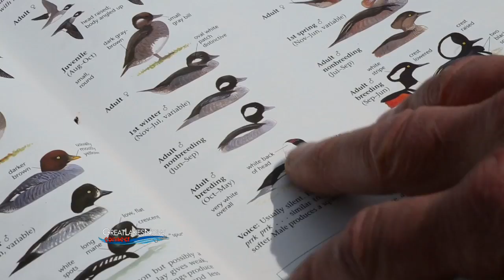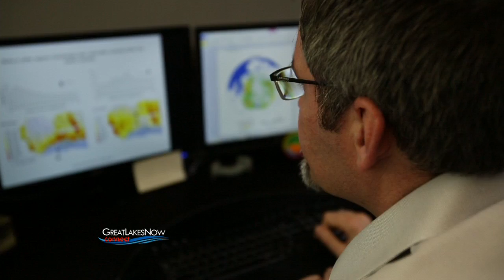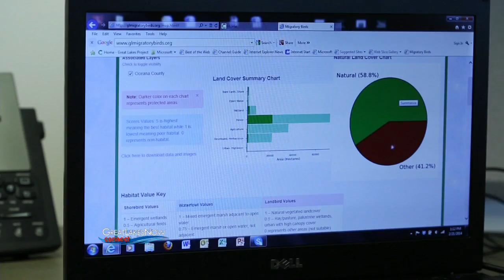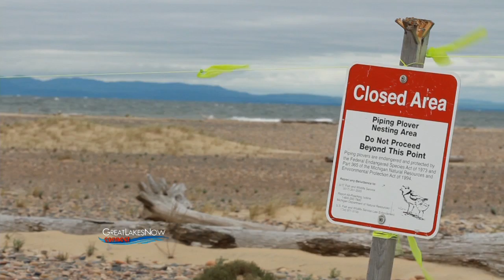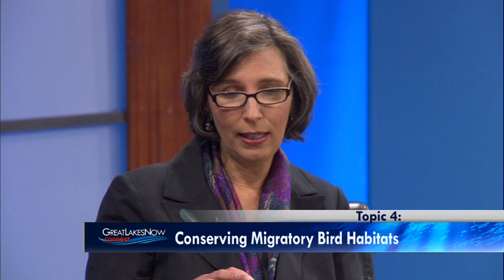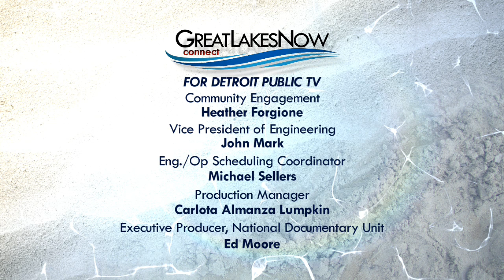Panel Discussion - Great Lakes Now - Connect: Migratory Birds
Award-winning journalist Christy McDonald is joined by nature and birding experts to discuss how we can be better hosts for birds in our backyards and around the world. The panel is moderated by Dr. Patrick Doran, The Nature Conservancy's Director of Science for Michigan and the Great Lakes. Panelists include John Hartig, Refuge Manager of the Detroit International Wildlife Refuge; Melinda Pruett-Jones, Director of the American Ornithologists' Union; and Sharon Sorenson, educator, columnist, and author of "Birds in the Yard."